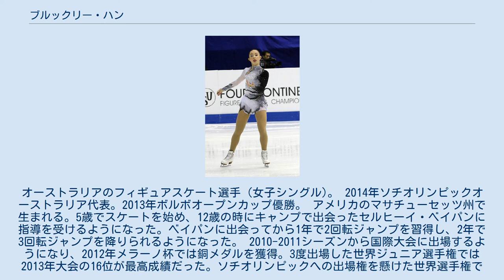ブルックリー・ハン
ブルックリー・ハン（英: Brooklee Han、1995年7月6日 - ）は、アメリカ合衆国、マサチューセッツ州出身。
父親がオーストラリア人。
オーストラリアのフィギュアスケート選手（女子シングル)。2014年ソチオリンピックオーストラリア代表。2013年ボルボオープンカップ優勝。アメリカのマサチューセッツ州で生まれる。5歳でスケートを始め、12歳の時にキャンプで出会ったセルヒーイ・ベイパンに指導を受けるようになった。ベイパンに出会ってから1年で2回転ジャンプを習得し、2年で3回転ジャンプを降りられるようになった。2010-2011シーズンから国際大会に出場するようになり、2012年メラーノ杯では銅メダルを獲得。3度出場した世界ジュニア選手権では2013年大会の16位が最高成績だった。ソチオリンピックへの出場権を懸けた世界選手権では21位となり、枠獲得には順位が一つ及ばなかった。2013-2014シーズン、ソチオリンピックの最終予選であるネーベルホルン杯に出場。結果は5位で出場枠獲得が懸かった国では1位の成績でオーストラリアの出場枠を獲得した。ボルボオープンカップでは優勝。同国のシャンテル・ケリーにより、「スケート連盟からの許可を得ずにスケートクラブの大会に出場したために、オリンピックへの出場権は無い。」との訴えがオーストラリアスポーツ仲裁裁判所に提出された。12月の審理でハンの大会出場には問題がなく、オリンピックへの出場は可能との見解が下され、ケリーの訴えは棄却された。男子シングルとアイスダンスの代表発表から遅れること2週間、ハンのオリンピック代表が内定した。オリンピックでは20位という成績を残した。2016年8月にコーチの変更を発表し、ペーター・ケイン/ダーレーン・ケイン夫妻の元へ移った。^ Redding's Brooklee Han Aims To Skate In Sochi Olympics ^ Austaralian Olympic Team Brookle Han ^ Brooklee Han on Australian team after appeal dismissed ^ Australian skater loses Olympic appeal Archived 2013年12月26日, at the Wayback Machine. ^ 左足の負傷により棄権。^ パリ同時多発テロ事件によるフリー種目の中止でSPの順位が最終結果となった。^ Capellazzi, Gina (2017年5月17日). “Brooklee Han and Aimee Buchanan settle in Texas with the Cains as coaches”. ^ Olympic Figure Skater From Redding Looks To Grow With Move To Texas